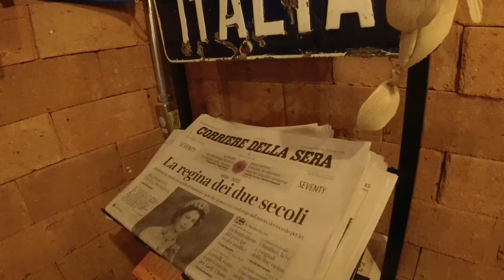BENTO GONÇALVES 2023 | ROTEIRO COMPLETO | Vinícolas, restaurantes e onde ficar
✅ JÁ SABE O QUE FAZER EM BENTO GONÇALVES 2023? Aqui vai um roteiro completo do que fazer em Bento Gonçalves, um dos lugares mais aconchegantes da Serra Gaúcha.

👉 Viaje com mais economia usando Prime Gourmet - Fala com a gente que te explicamos!

👏Embarcamos numa jornada pelo coração da região vitivinícola brasileira. Começamos visitando as renomadas vinícolas Almaúnica, Marco Luigi, Cave do Sol, Lídio Carraro, Don Giovanni e Cave de Pedra, onde tivemos a oportunidade de explorar os vinhedos, aprender sobre o processo de produção dos vinhos e, é claro, degustar alguns dos melhores rótulos da região.

Além de explorar o mundo dos vinhos, também nos deliciamos com a culinária local. Experimentamos pratos autênticos e saborosos em lugares encantadores, como a Mamma Gema Trattoria, onde saboreamos uma tradicional massa italiana; a Francesco Trattoria, conhecida por seus pratos de inspiração mediterrânea; e a Otto e Mezzo Pizzaria, que nos presenteou com pizzas de dar água na boca.

Nossa experiência de hospedagem também foi única, pois ficamos em uma aconchegante pipa de vinho na Pousada Pipas do Vale, mergulhando na atmosfera das vinícolas e apreciando a beleza da paisagem circundante. Aqui você vai saber o que fazer na Serra Gaúcha, esse lugar maravilhoso e que tanto amamos.

Bento Gonçalves é uma experiência maravilhosa!!

👉Deixe sua viagem mais segura com SEGUROS PROMO

👉MICROFONE LAPELA SEM FIO
👉 Fire TV Stick | Streaming em Full HD com Alexa

ASSISTA A NOSSOS VÍDEOS ANTERIORES

00:00 Abertura
01:14 Onde Comer (Mamma Gemma)
03:39 Vinícola Almaúnica
04:35 Vinícola Marco Luigi
06:15 Tabacaria Benvenutu
09:16 Vinícola Cave do Sol
10:48 Lídio Carraro e Cave de Pedra
13:17 Onde Comer - Tratoria Francesco
16:18 Otto e Mezzo
18:25 Vinícola Don Giovanni
20:30 Caminhos de Pedra
24:49 Finalmentes